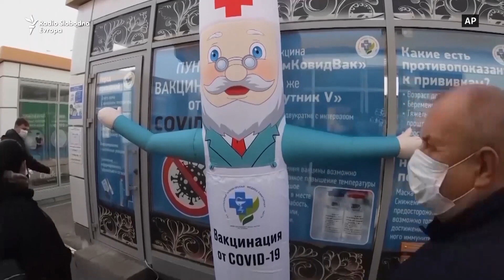‘Lečićemo ljude bez obzira na sve’: Rusija na udaru COVID-a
Broj umrli h od kovida u Rusiji je 13. oktobra dostigao novi dnevni maksimum od 984 mrtvih u danu, dok zemlja nastavlja da se bori sa naglim porastom infekcija i zaostatkom u vakcinaciji.